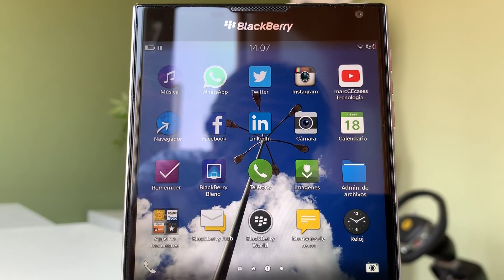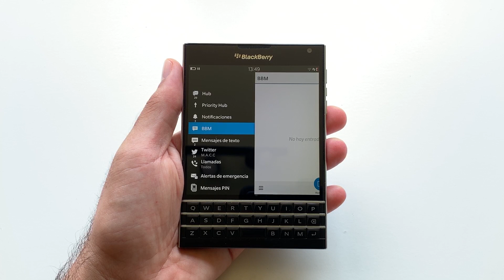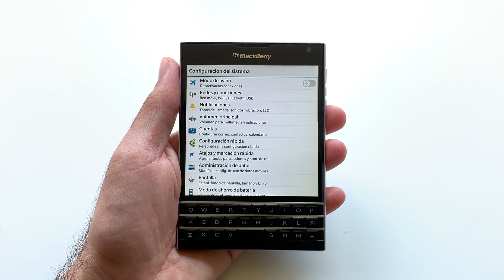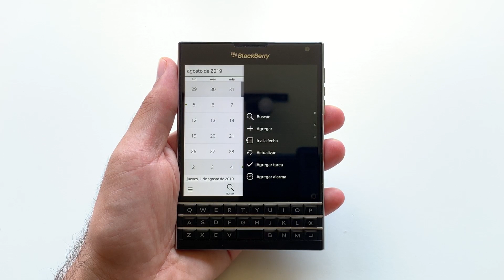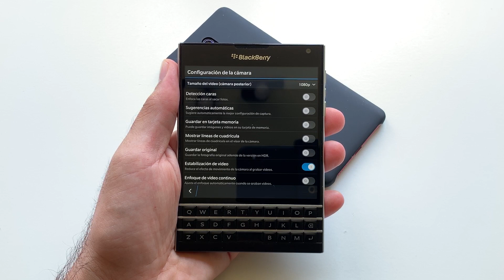BlackBerry Passport, EL MEJOR CON BB10 | Retro review en español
BlackBerry Passport, retro review en español en mi opinión del mejor Smartphone de la marca con BlackBerry 10. ¿Lo tuviste? ¿Lo quisiste tener?

Tiene varias cualidades el BlackBerry Passport: la buena pantalla, que en exteriores se ve de maravilla; el teclado QWERYT, con función táctil; y la gran autonomía de batería.